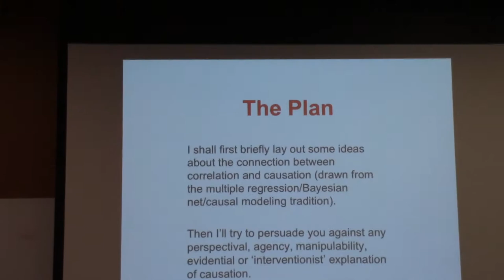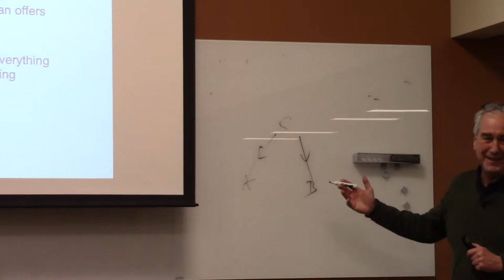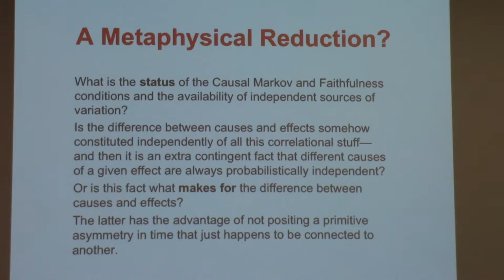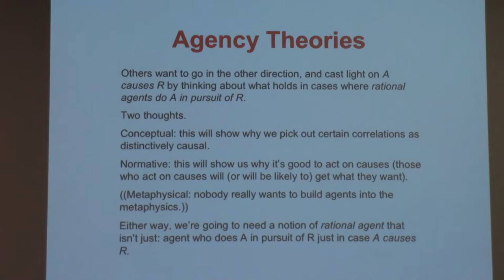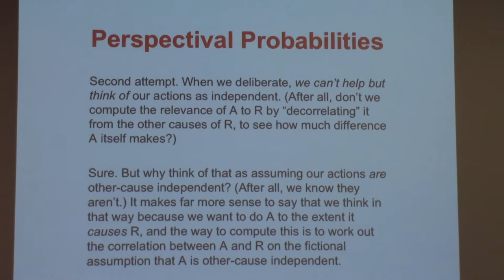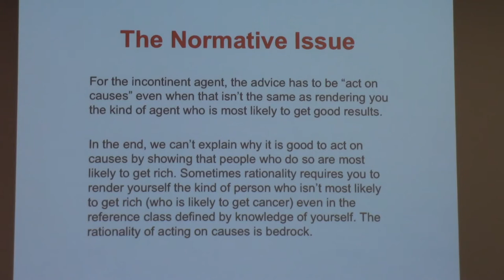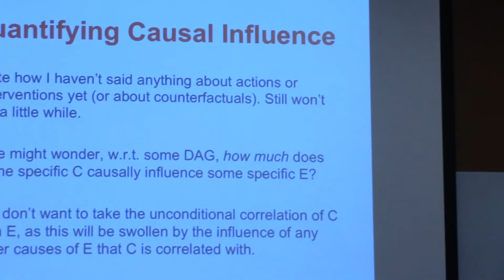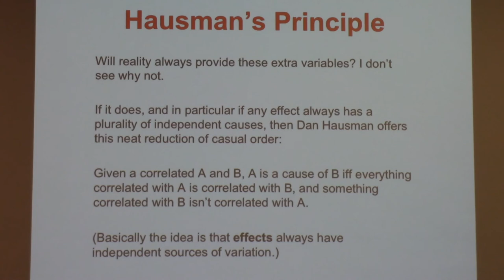David Papineau - Correlations, Causes and Actions (Rutgers seminar)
David Papineau
Kings College London and City University of New York
March 5, 2018 at Rutgers Foundations of Probability seminar

Correlations, Causes and Actions

I shall examine the currently popular ‘interventionist’ approach to causation, and show that, contrary to its billing, it does not explain causation in terms of the possibility of action, but solely in terms of objective population correlations.